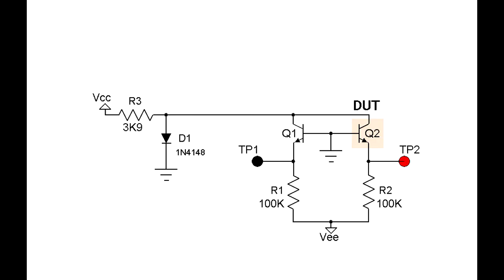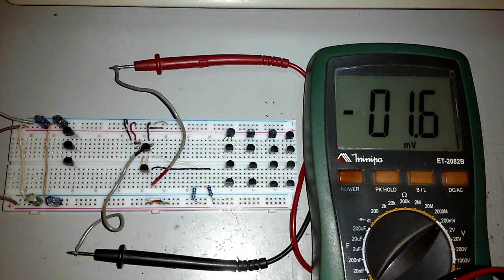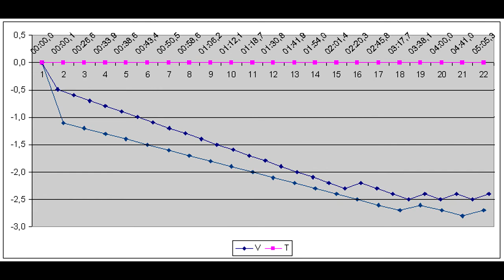Transistor Matching for Exponential and Logarithmic Circuits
Discrete Transistor Matching for Exponential and Logarithmic Circuits using the Ian Fritz test circuit (differential Vbe measurement), building a VCO part 1.